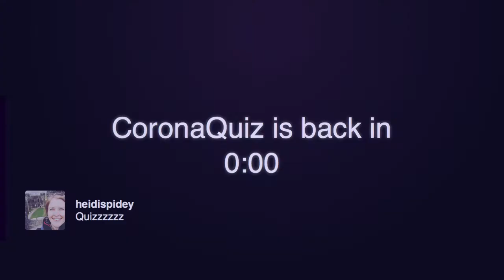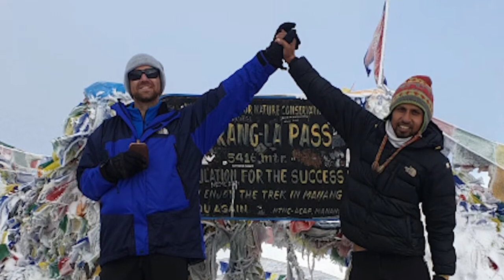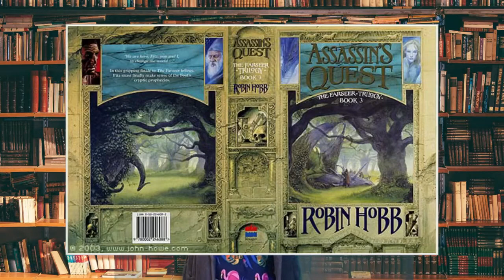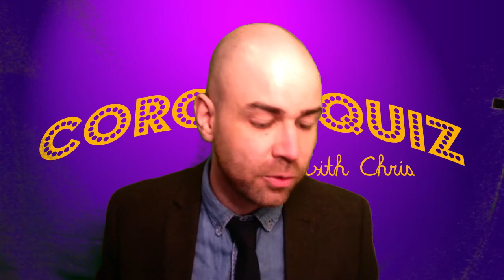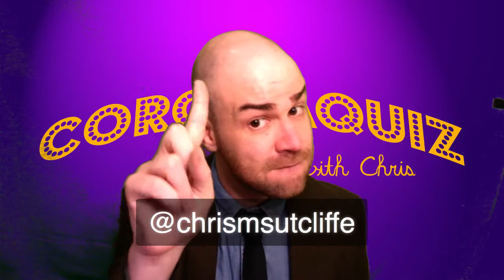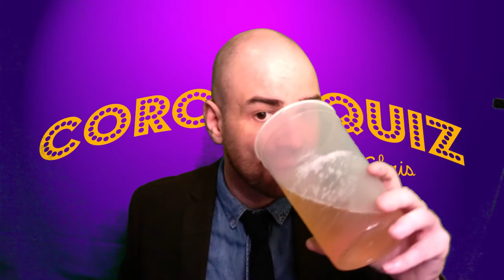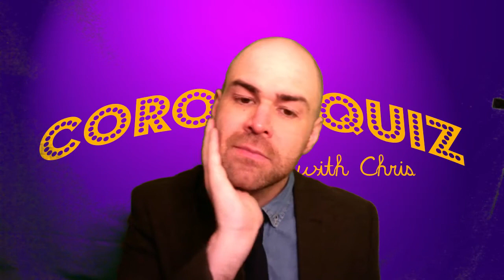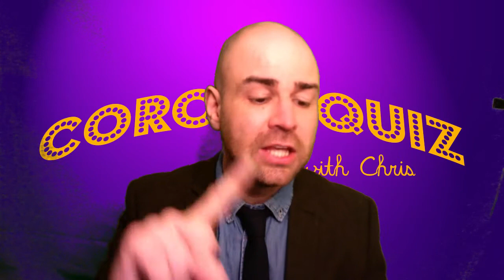CoronaQuiz: Episode Ten